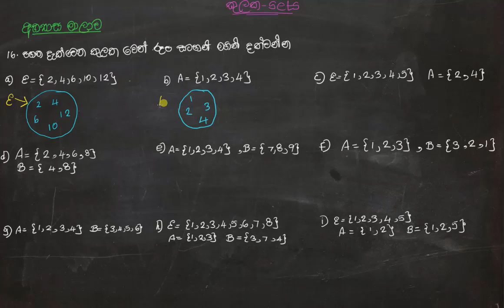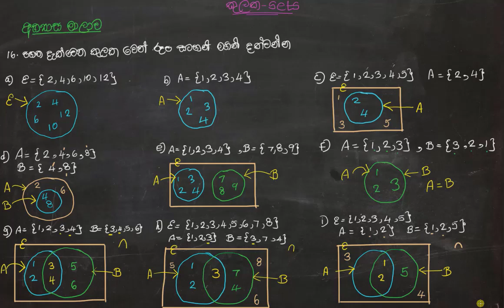kulaka | Sets in Sinhala | කුලක | O/L maths | Revision theory question | nuwana edu | කුලක ගැටළු 16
Nuwana Education

Nuwana Education is an educational channel that aids OL students for their day today subject related matters using typical learning materials. We provide you the best collection of learning materials for you to increase your knowledge. We are dedicated to share knowledge related to your subjects using new technologies and methodologies so that students can grab the concepts in a clear easy manner. This will enable students to learn more sophisticated subjects like Science using video animations which is an effective way of communication. We are going to start with a Maths lesson first. Students who are in grade 9,10 and 11 can go through the lesson. We hope to discuss all the theories for grade 10 and 11 students and discuss papers as well. We wish you all the best!

O/L ළමුන් සඳහා ඇති video පාඩම් හරහා තවමත් සිදු කරනුයේ සාම්ප්‍රදායික ක්‍රම ඔස්සේ ළමුන්ට අවශ්‍ය විෂයානුබද්ධ දැනුම ලබා දීමට උත්සහ කිරීමයි.නමුත් අප මෙම නාලිකාව ආරම්භ කළේ අලුත් තාක්ෂණය යොදා ගනිමින් , නව ක්‍රම හරහා O/L ළමුන් සඳහා වන සියලුම විෂයයන් වලට අදාළ විෂය කරුණු ඉතා සරලවත්, පැහැදිලිවත්, කෙටියෙනුත් කියා දීම අරමුණු කරගෙනයි. මෙහිදී අප විද්‍යාව වැනි ළමයින්ට තේරුම් ගැනීමට අපහසු විෂයයන් video animation වැනි විවිධ ක්‍රම හරහා සරල ලෙස පැහැදිලි කිරීමට බලාපොරොත්තු වෙනවා.
ඉතින් මේ තමයි අපි මුලින්ම cover කරන subject එක වෙන්නේ, ගණිතය. 9 වසර 10 වසර 11 වසර කියන තුනටම ගැලපෙන ආකාරයට තමයි මෙම පාඩම් මාලාවන් සකස් කරලා තියෙන්නේ.විශේෂයෙන්ම 10 වසර 11 වසර ළමයින්ට අදාළ සියලුම සිද්ධාන්ත සාකච්ඡා කිරීමත්, ගැටළු විසදිමත්, ප්‍රශ්න පත්‍ර සාකච්ඡා කිරීමත් කරනු ලබනවා.ඉතින් ගණිත දැනුම වැඩි කරගන්න subscribe කරලා අපිත් එක්ක එකතු වෙන්න.
ඔයාල සියලුම දෙනාගේ අනාගතයට අපි සුබ පතනවා.

Sets Kulaka කුලක ගැටළු 01 සිට Sets Kulaka කුලක ගැටළු 21 දක්වා video 21 ක්.